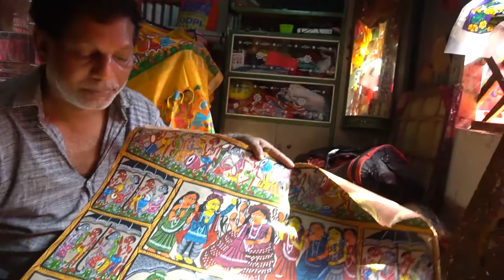Yakub Chitrakar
Edited by Soumya Acharya